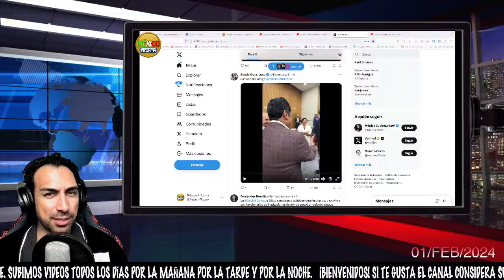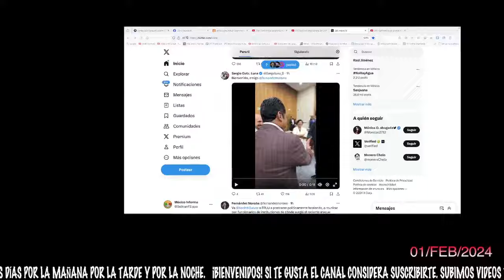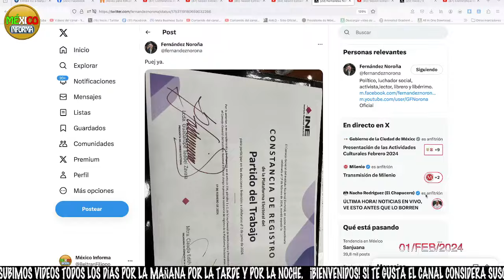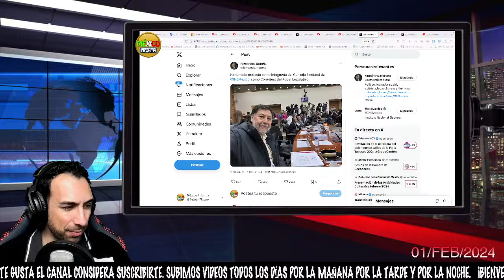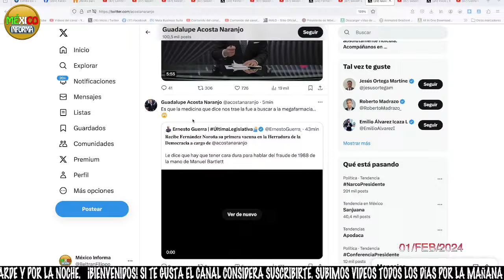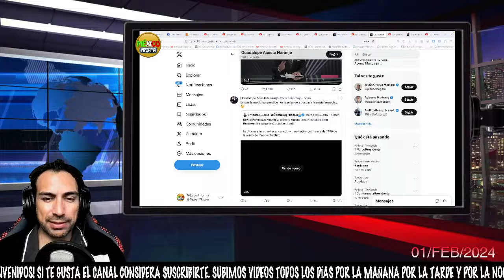NOROÑA LLEGO A REPARTIR MEDICINA AL INE. LOS PANIAGUADOS Y PERREDISTAS QUEDARON ARDIDÍSIMOS